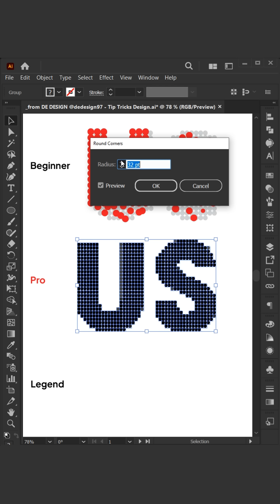Dotted Text Effect in Illustrator